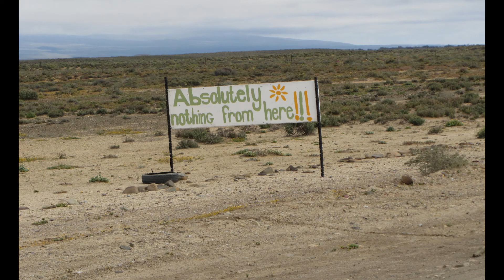2013 Tankwa Karoo National Park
South Africa Tankwa Karoo National Park Wild flowers